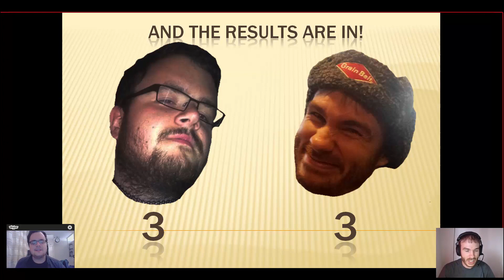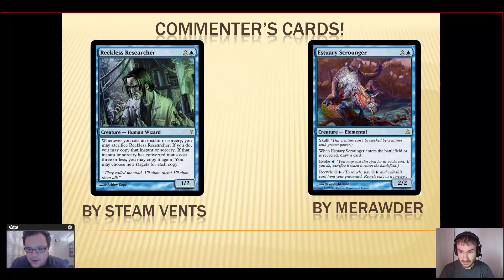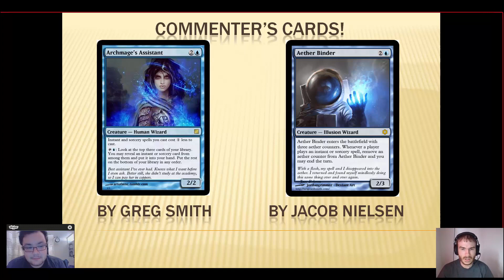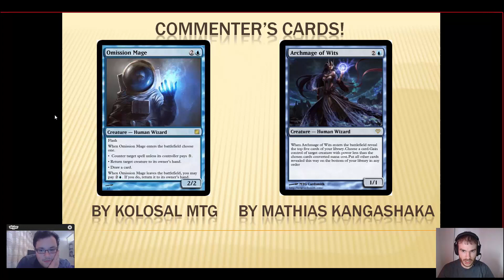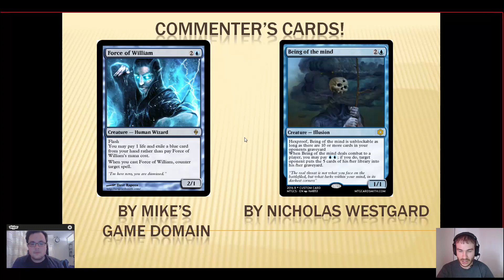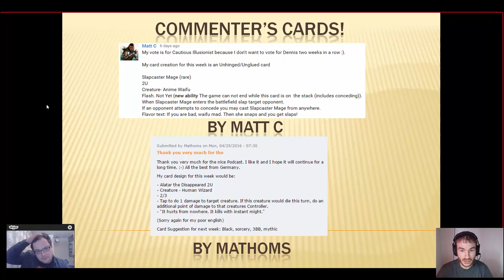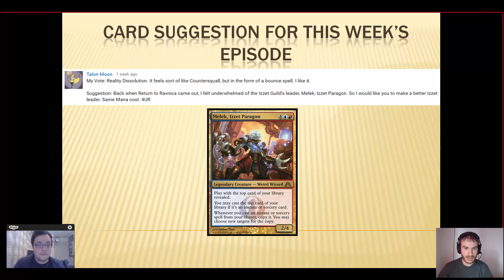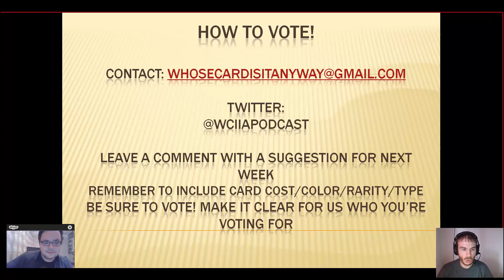Whose Card Is It Anyway Episode #7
Join Alex and Denis for their weekly video podcast card creation competition show!